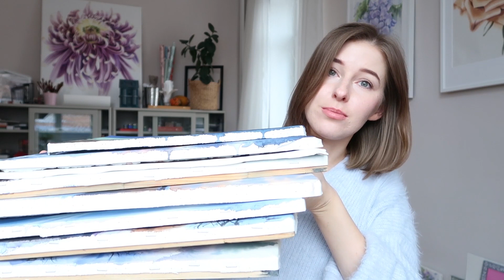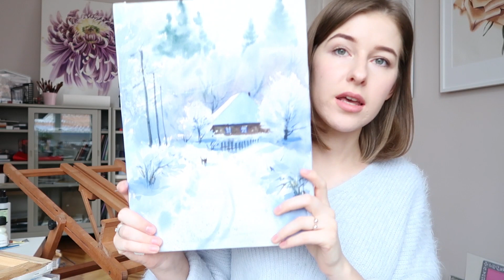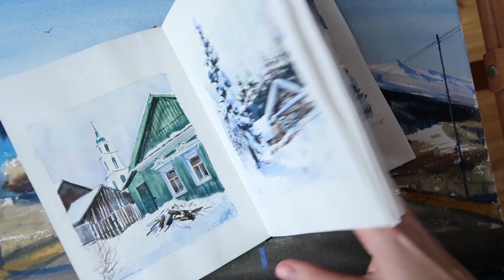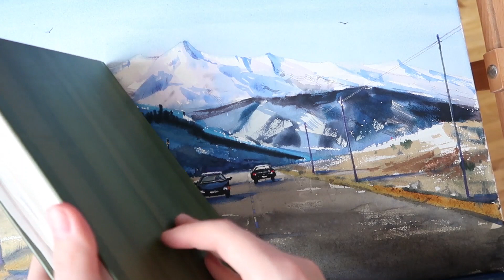Акварельные работы и скетчи от Евгении Саламатиной | Вдохновляемся рисовать регулярно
Показываю свои работы, скетчи и эскизы за февраль, а так же делюсь эксклюзивными неопубликованными пейзажами ❤️

Пишите в комментариях сколько работ вы нарисовали в феврале и сколько планируете нарисовать в марте 😊🌷